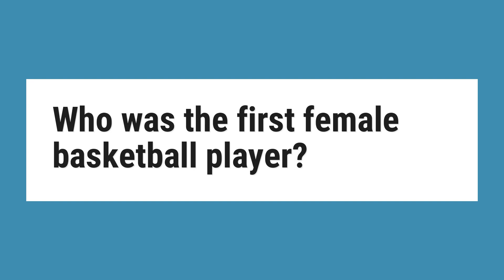Who was the first female basketball player?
University of California and Miss Head’s School, had played the first women’s extramural game in 1892. Also in 1893, Mount Holyoke and Sophie Newcomb College, coached by Clara Gregory Baer (the inventor of Newcomb ball) women began playing basketball.